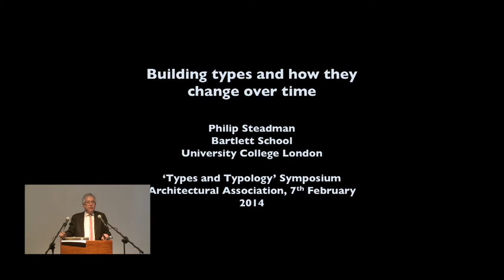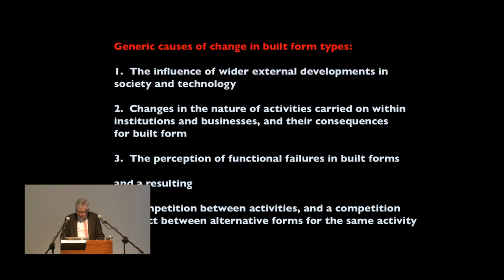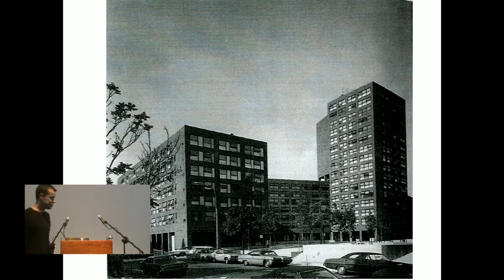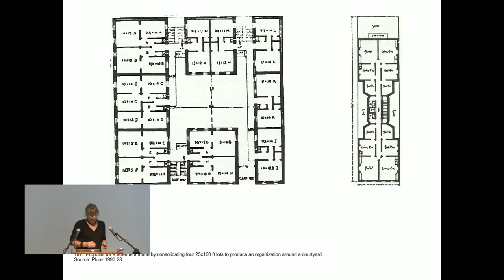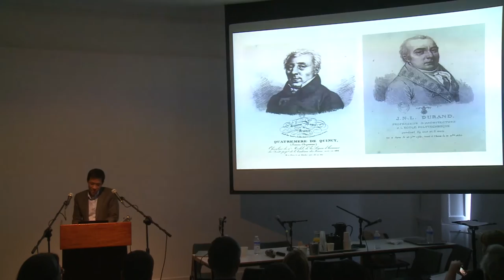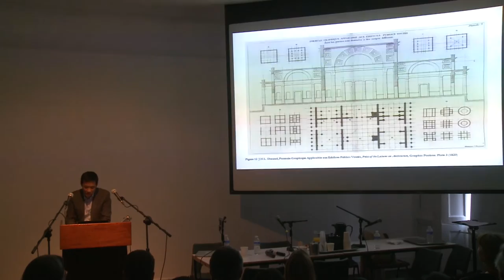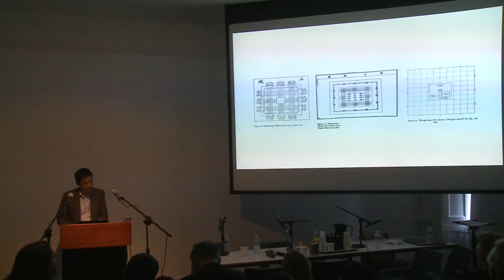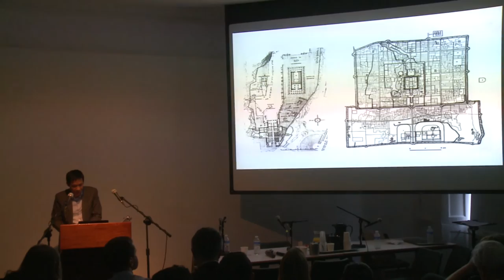Type Vs Typology - Part 2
Philip Steadman (UCL): ‘Building Types and How they Change over Time’

Tarsha Finney (UTS): ‘The Typological Burden’

Christopher Lee (Harvard GSD, Serie Architects): ‘The Fourth Typology’

Panel Discussion: Chaired by Naina Gupta (AAPC), Simon Goddard (AAPC), and Thiago Soveral (AA PhD)

During the nineteenth century, a deliberate turn away from ideas of imitation and truth‐to‐nature towards concepts of abstraction or objectivity emerged and fundamentally altered the knowledge and practices of many disciplines. In architecture, this important shift resulted in theories of type and design methods based on typology, complementary concepts through which architecture as both a modern form of knowledge and knowledge of form was to be consolidated. In terms of architecture and its instrumentality, type and typology are unique as disciplinary frames through which broader socio‐political, cultural and formal problems can be posed.

To explore the sustained, or perhaps renewed critical, interest in the potential of type and typology, a number of academics and practitioners will discuss their relevance to contemporary architectural practice and research, and in relationship to the problem of the historicity of disciplinary knowledge.